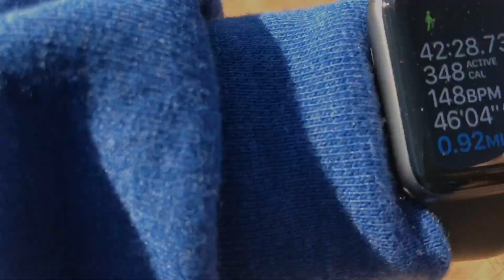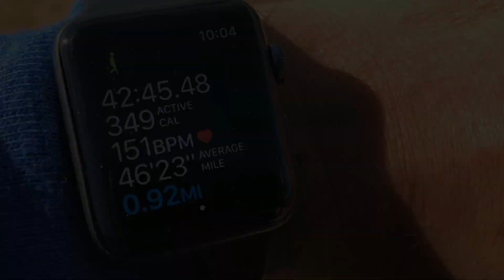Practicando un poco de senderismo para estirar las piernas.